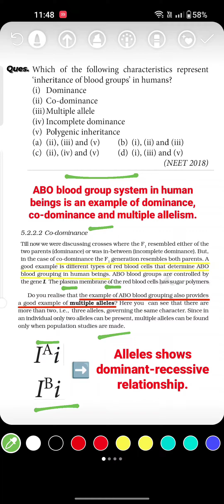MCQs For NEET, Principles of Inheritance & Variation,ABO Blood Group, Biology Class 12th PYQ Solved.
Ques. Which of the following characteristics represent ‘inheritance of blood groups’ in humans?

(i) Dominance (ii) Co-dominance (iii) Multiple allele (iv) Incomplete dominance (v) Polygenic inheritance

(a) (ii), (iii) and (v)

(b) (i), (ii) and (iii)

(d) (i), (iii) and (v)

NEET 2018, Biology Class 12 from Chapter Principles of Inheritance and Variation